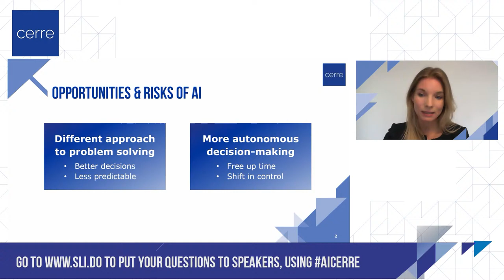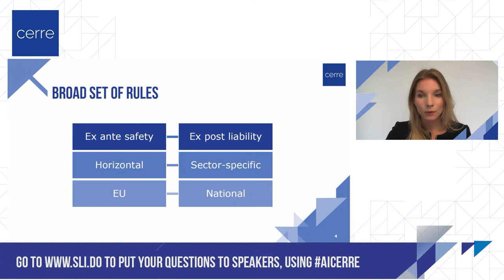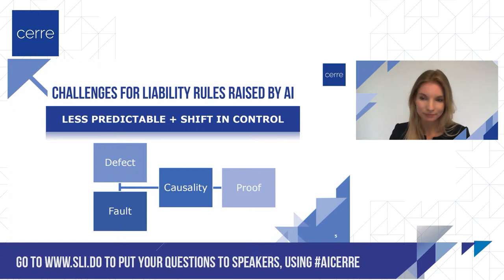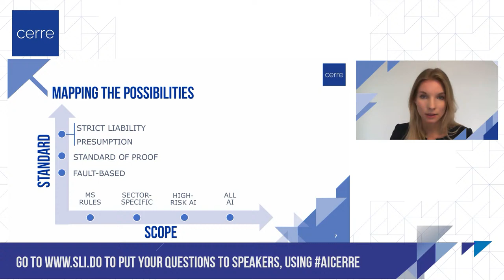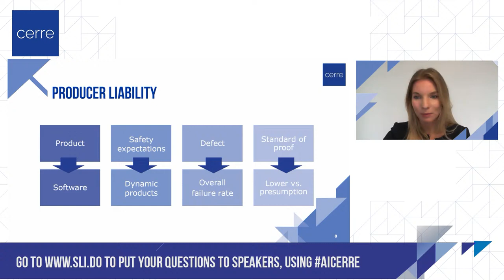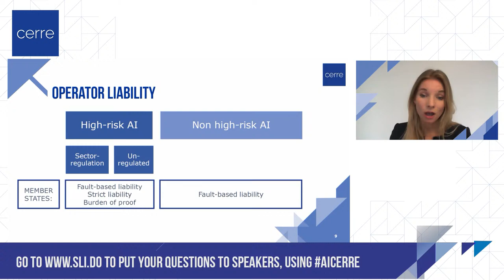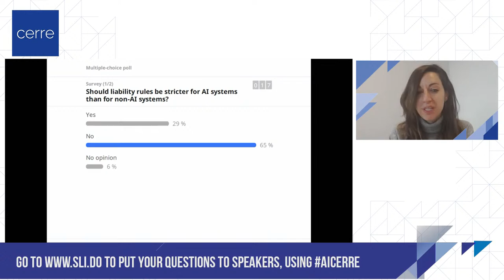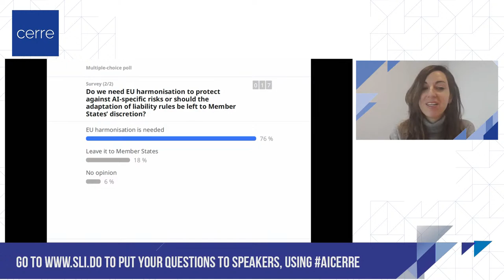Liability rules for the age of Artificial Intelligence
6:58 - Introduction

CERRE presents and debates the findings and recommendations of its new report, “EU liability rules for the age of Artificial Intelligence”.

Watch our earlier webinar "How can AI protect consumers" (with Commissioner for Justice, Didier Reynders)

With Artificial Intelligence (AI) increasingly used in everyday life, and bringing many benefits but also presenting risks, the need emerges for AI liability regimes. The CERRE report explores AI harm that falls within the ambit of liability rules and specifically focuses on non-contractual liability rules, aiming to identify the gaps in existing liability rules for cases involving AI technologies and seeking to assess whether – and how – these rules should be reviewed. Following a presentation of the CERRE report and its recommendations by the authors, panellists will discuss questions raised by the CERRE report, such as the European Union’s capacity to deal with liability related to AI-based products and services, and take part in an audience Q&A, moderated by CERRE Tech, Media, Telecom & Mobility Director, Lara Natale.

Speakers:
• Axel Voss MEP, European Parliament
• Dirk Staudenmayer, DG JUST, European Commission
• Matt Allison, Vodafone Group
• Alexandre Biard, BEUC
• Daniel Schönberger, Google Switzerland & Austria
• Miriam Buiten (co-author of CERRE report), CERRE & University of St.Gallen
• Alexandre de Streel (co-author of CERRE report), CERRE & University of Namur
• Martin Peitz (co-author of CERRE report), CERRE & University of Mannheim
• Lara Natale (moderator), CERRE

The CERRE report "EU liability rules for the age of Artificial Intelligence"

Stay up-to-date on upcoming CERRE activites!